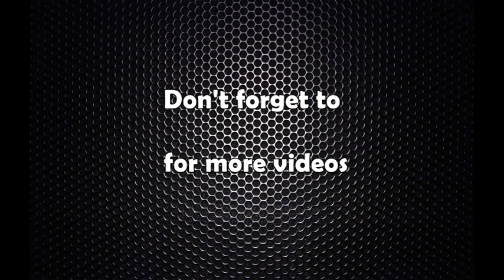१२६ घण्टा लगातार नाचेर विश्व किर्तिमानको प्रयास गरेकी बन्दना नेपालसँग कुवेर गिरीको अन्तरवार्ता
१२६ घण्टा लगातार नाचेर विश्व किर्तिमानको प्रयास गरेकी बन्दना नेपालसँग कुवेर गिरीको अन्तरवार्ता